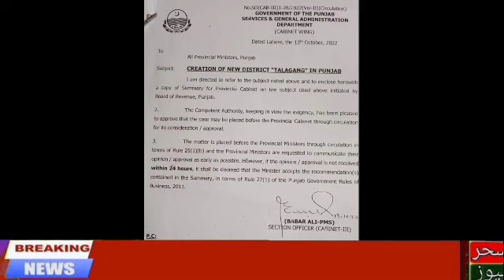تلہ گنگ ضلع بن گیا||imran khan is arrested by army||سحر نیوزsahar newsHD Riaz Ahmad Malik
عمران خان کی چالیں بے نقاب ارادے دنگ رہ گئے۔نواز شریف کے متعلق اہم حقائق سے آگاہ کردیا گیا اور دیگر خبریں سحر نیوز saharnewsHD Riaz Ahmad  Malik پر